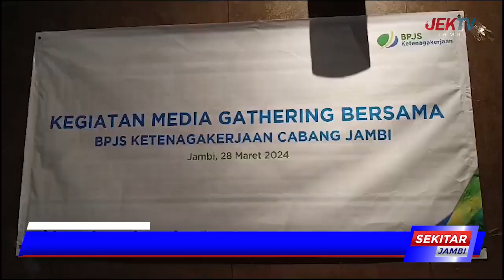GELAR BUKA BERSAMA, BPJS KETENAGAKERJAAN JALIN SILATURAHMI DENGAN MEDIA